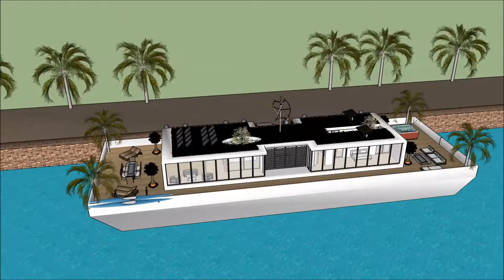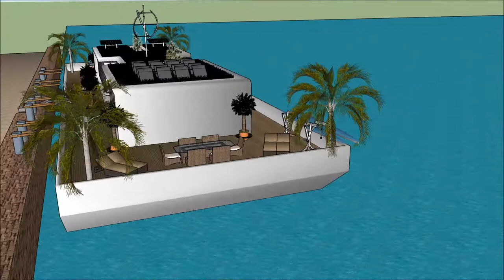HUSBÅTER NORGE AKER BRYGGE LUKSUS HUSBÅT FORUM HUSDRÖMMAR KJØP LEKTER MARINSTADEN HUSBÅT HEMNET SKET